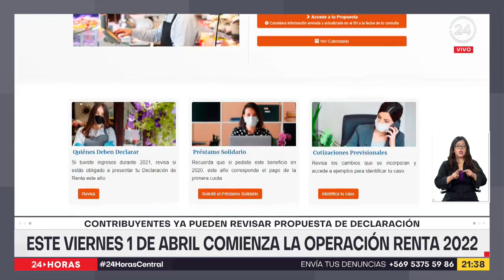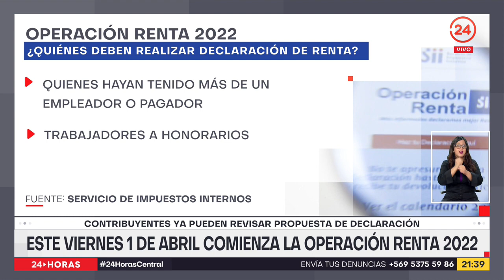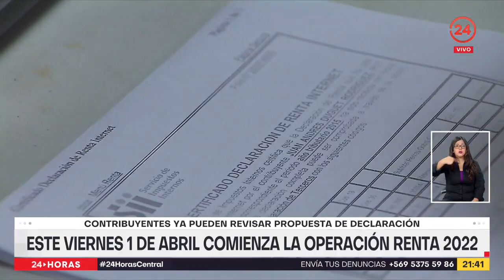Este viernes 1 de abril comienza la operación renta 2022 | 24 Horas TVN Chile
Este viernes comienza la Operación Renta 2022. Y más de 3 millones y medio de personas ya cuentan con su declaración disponible. Un proceso que este año presenta varias novedades, respecto a los trabajadores a honorarios y quienes realizaron el segundo retiro de fondos de pensiones.